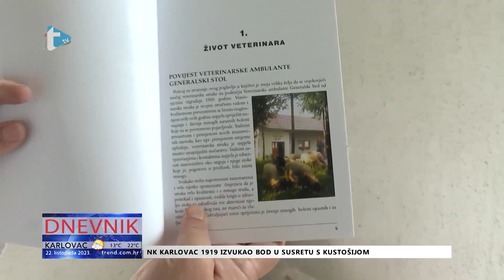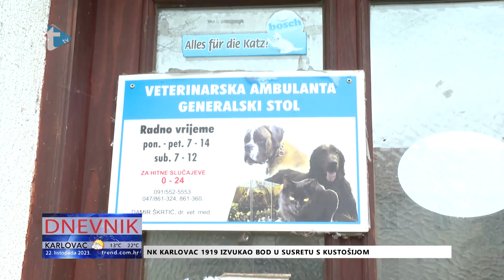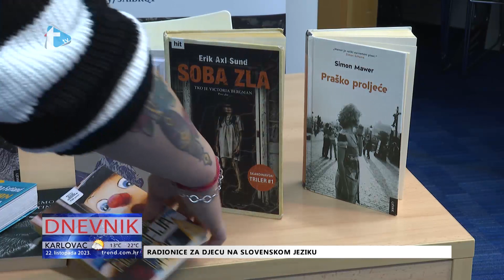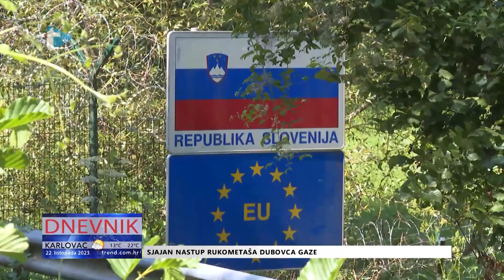Dnevnik - 22. 10. 2023.